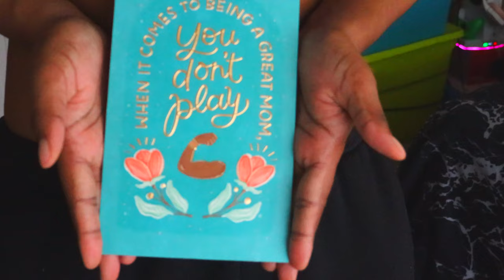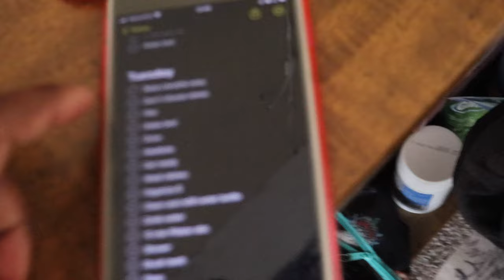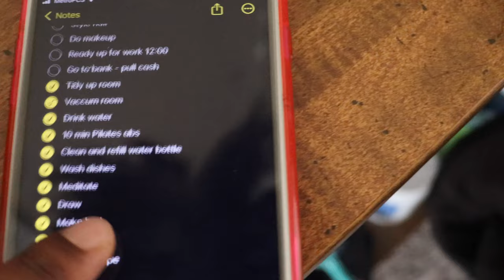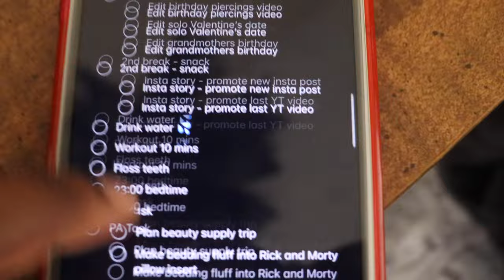How to pay yourself first with time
Welcome back cx gang,

A special thanks to my new subscribers.💖 In this video I show how to pay yourself first with time. Here I show how I divide my time to fit my needs of my 9-5, my creative passions, and my home life. Hopefully this empowers you to do the same and as always hope you enjoy.